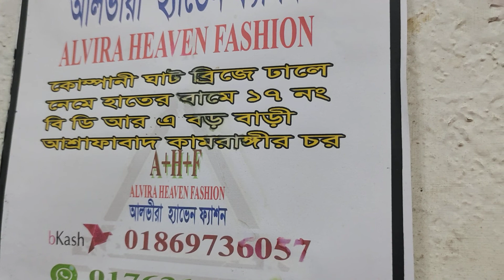বাচ্চাদের ওয়েস্টিন পার্টি এন্ড ঈদ কালেকশন ধামাকা অফার মাত্র 250 টাকা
আসসালামু আলাইকুম।
"Alvira Heaven Fashion" পেজ এ আপনাকে স্বাগতম।

১.👉 "Alvira Heaven Fashion" যেকোনো প্রোডাক্ট অর্ডার করতে যে পণ্য নিবেন সেটা সম্পর্কে ভালোভাবে পড়ে জেনে,ছবি অথবা নাম, আপনার পুরো নাম, ঠিকানা, ফোন নাম্বার, যে নাম্বার থেকে পেমেন্ট করবেন সে নাম্বার ইনবক্সে দিতে হবে অথবা কল করুন : 👉📞 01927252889 bikas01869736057এই নম্বরে।
২.ঢাকার বাহিরে সম্পূর্ণ বাংলাদেশে বিভিন্ন  কুরিয়ার সার্ভিস এর মাধ্যমে পণ্য ডেলিভারি দেয়া হয়।কুরিয়ার চার্জ ১৫০ টাকা।
৩. 👉শুধুমাত্র  ঢাকায়  হোম ডেলিভারি দেয়া হয়,ডেলিভারি চার্জ ৮০ টাকা।  সেক্ষেত্রে ডেলিভারি ম্যান এর সামনে পণ্য ভালোভাবে চেক করে নেবেন, কোনো সমস্যা থাকলে সেটি ডেলিভারি ম্যানের কাছে ডেলিভারি চার্জ সহ পণ্য ফেরত দেবেন।
ডেলিভারি ম্যান চলে আসার পর কোনো অভিযোগ করলে সেটি গ্রহণযোগ্য হবেনা।
আমরা স্বল্প দামে, সীমিত লাভে আপনার সাধ্যের মধ্যে আপনারই পছন্দের পণ্যটি পৌঁছে দেয়ার ব্যবস্থা করেছি।
"Alvira Heaven Fashion"পক্ষ থেকে অনেক ভালোবাসা রইলো ❤